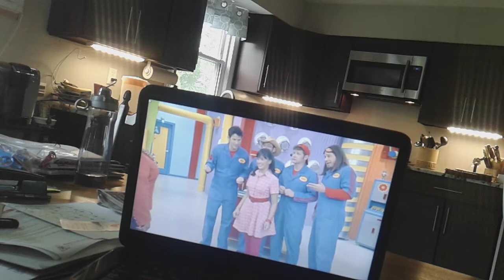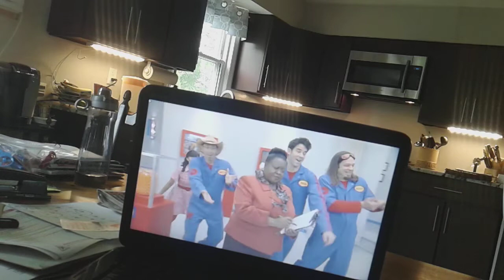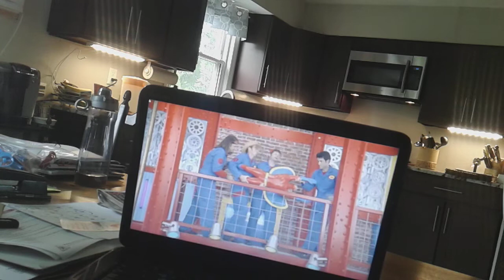Imagination Movers: Save the Warehouse Part Three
This is the Idea Emergency Hall of Fame Room.